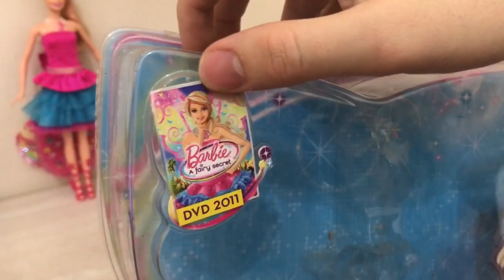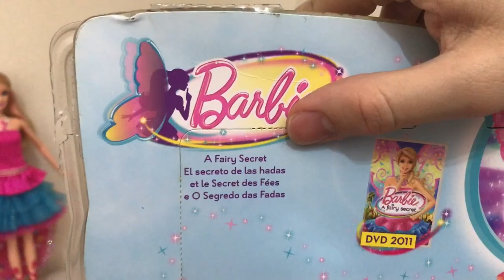Barbie em O Segredo das Fadas - Review PT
Boneca do filme de 2010 Barbie em O Segredo das Fadas. Para mais conteúdos inscrevam-se aqui no canal, sigam no instagram
e no Facebook a página: The Dolls Club